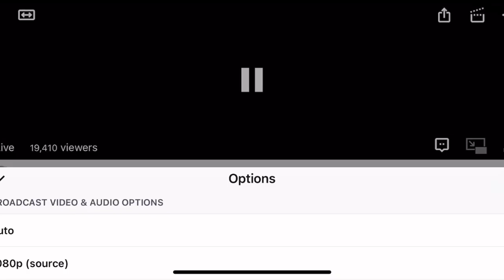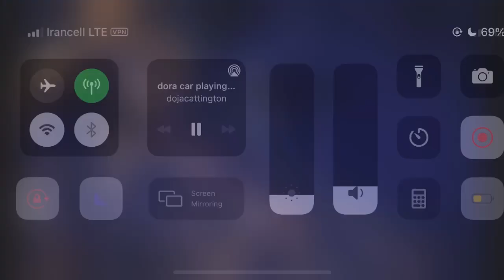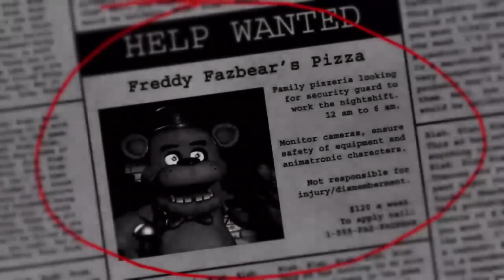Doja Cat Plays “GTA Online” PART 2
Doja Cat Plays GTA V (Jul 19, 2021)